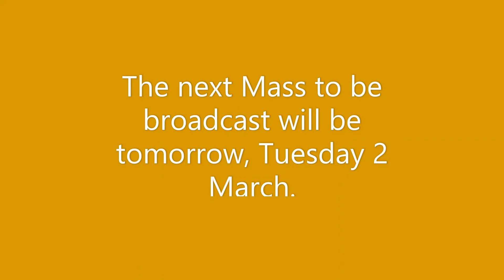Mass Monday 1 March 2021